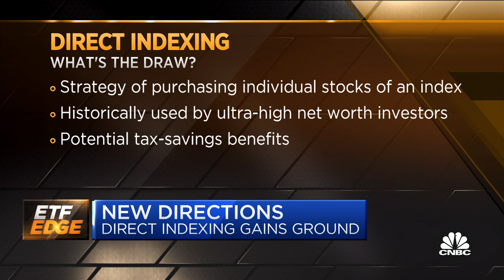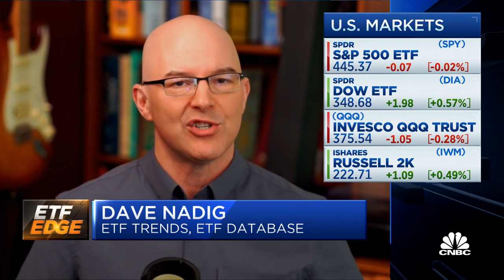ETF Edge: Exploring direct indexing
Direct Indexing is garnering attention as a new form of investing, where you can own the stocks in an index directly. Dave Nadig, director of research at ETF Trends and Patrick O’Shaugnessy from O’Shaugnessy Asset Management joins Bob Pisani to discuss the new investing trend.